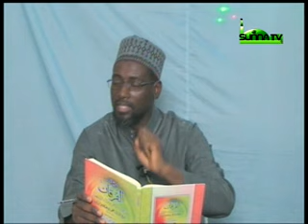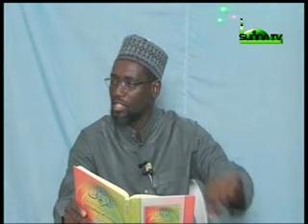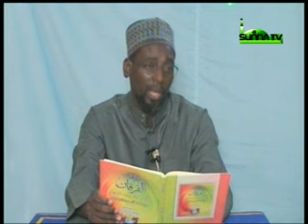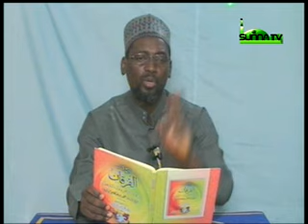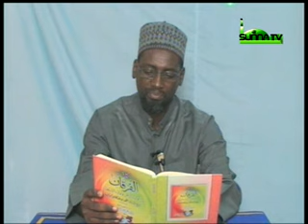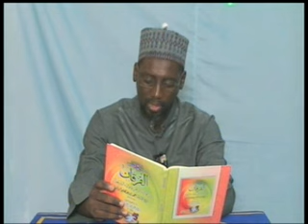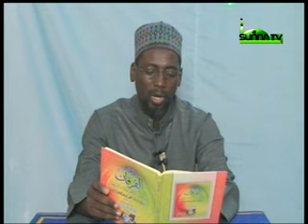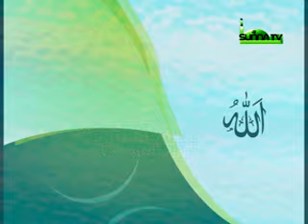Dr. Abubakar Muhammad Sani Birin Kudu (ALFURQAN)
(ALFURQAN 77)